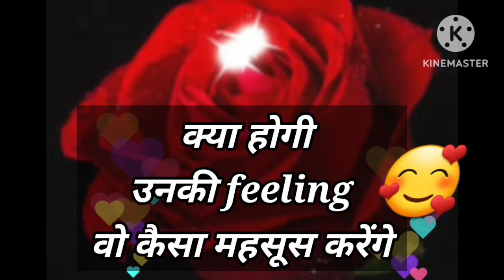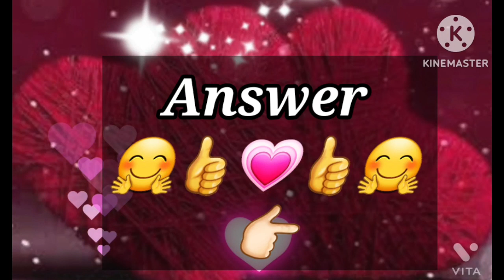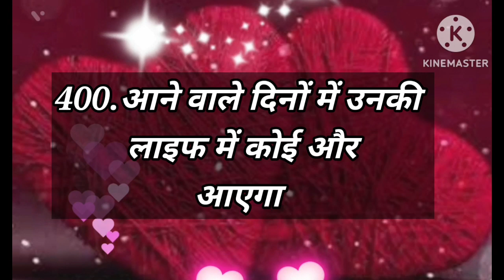Love Quiz game | Love test | choose one number